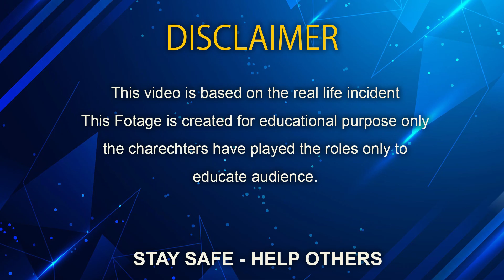AMAZING ACT OF A YOUNG BOY 💖🙏| Help Others | Humanity | Kindness | Respect | Social Awareness Video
Note: Please be aware that this Channel features scripted dramas and parodies. This Channel Brings Social Awareness Videos.